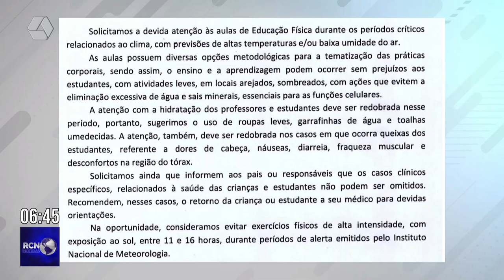Baixa umidade do ar em Três Lagoas muda ritmo nas escolas